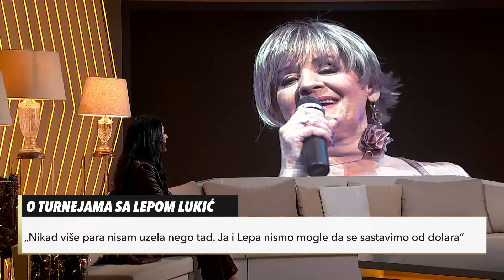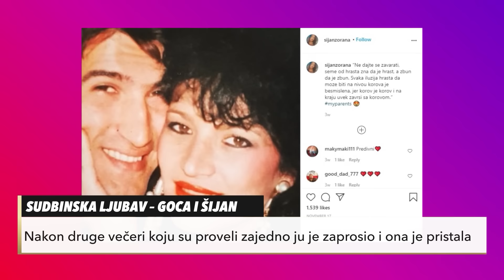GOCA BOŽINOVSKA - SCENIRANJE Cela emisija: Ovo će se dugo prepričavati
Kako se izborila sa dvostrukim životom bivšeg muža? Da li ume da oprosti?
Kako uspeva da, pored svega što je doživela, zadrži osmeh na licu?
A odgovoriće i na neka od pitanja koja ste joj vi postavili na našem sajtu ili putem društvenih mreža.